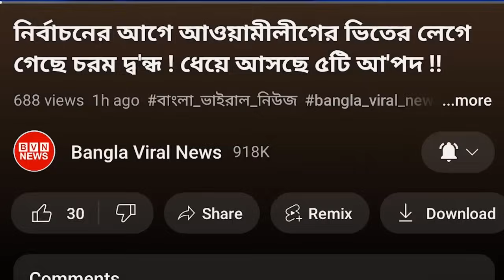নির্বাচনে যে পাঁচটি ঘটনা ঘটলে ভারত কিছু করতে পারবে না !!